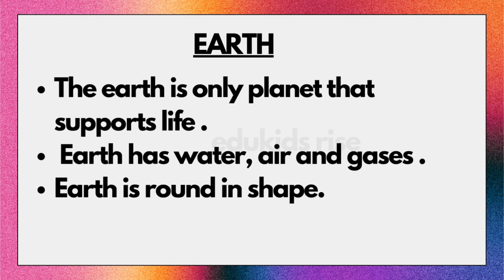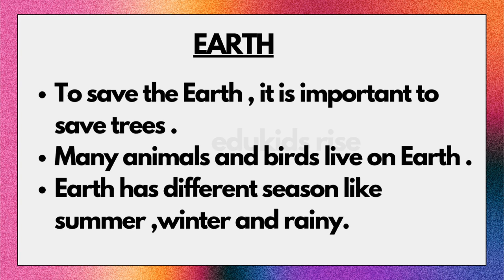Essay on Earth